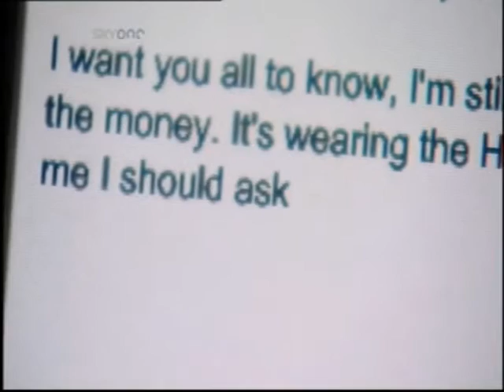Dream Team S10 E28 Part 2